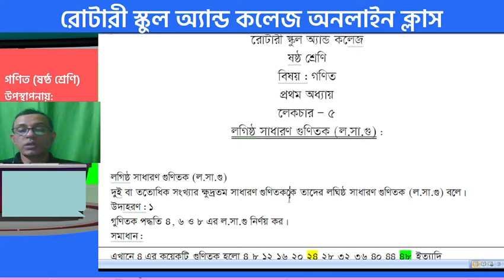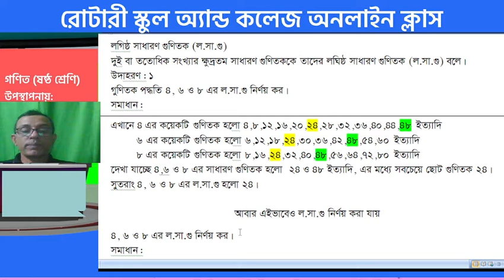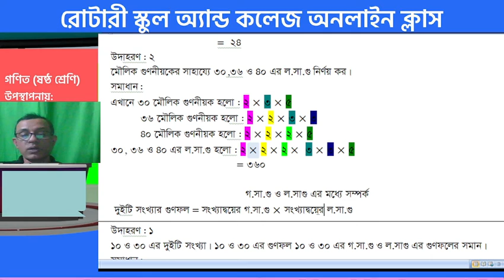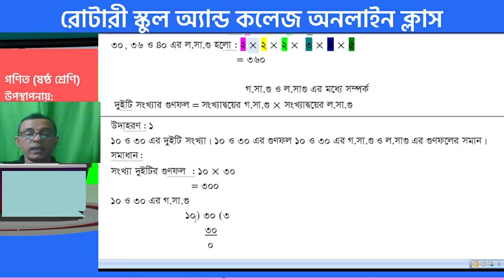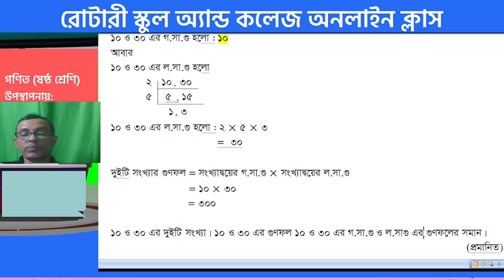৬ষ্ঠ শ্রেণি,বিষয়ঃগণিত, Chapter Lecture 6 B;উপস্থাপনায়ঃমোঃ আবু বকর ছিদ্দিক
৬ষ্ঠ শ্রেণি,বিষয়ঃগণিত, Chapter Lecture 6 B;উপস্থাপনায়ঃমোঃ আবু বকর ছিদ্দিক